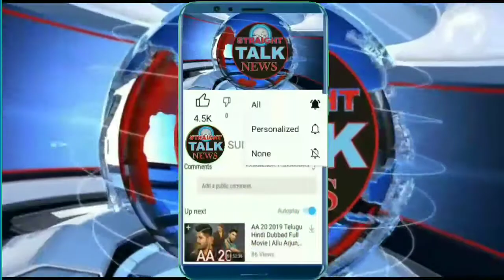straight_talk_news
Report by
Himanshu Bhargav

Nowshera Gurdwara Sixth Patshahi
For the last few days, the Gurdwara Prabandhak Committee has taken the initiative to reach every person who is not getting food for two times, in which the youth of Sikh Youth Federation are cooperating very well and These people have created food. These people have created a WhatsApp group, through which if they need to eat, they can deliver food to their homes. The first thing has been done by Gurudwara.